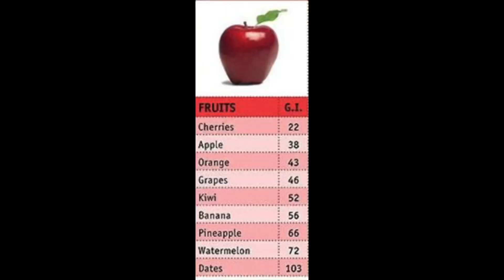ازاي تعرف اي اكلة تنفع مع الصيام المتقطع او لا؟ intermittent fasting meals